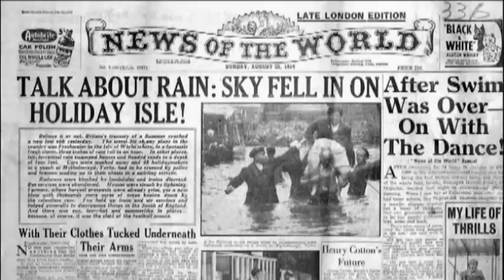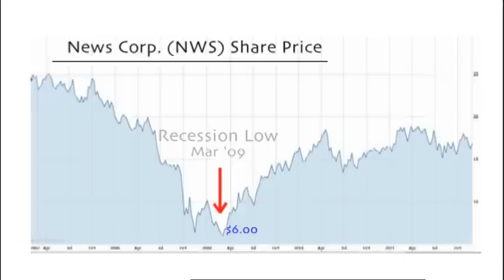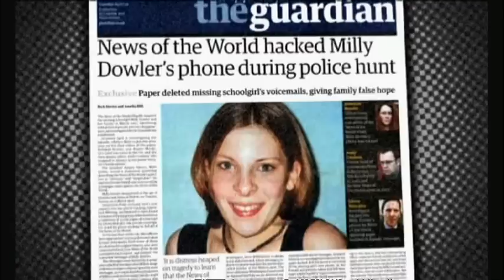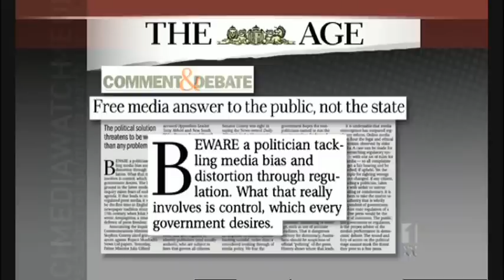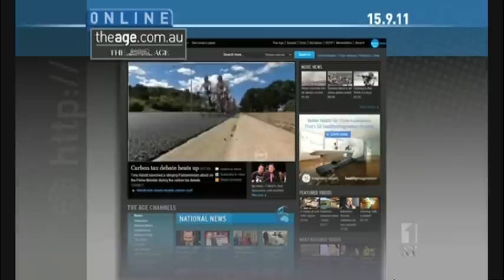Media7: Series 7 Episode 17 (part1)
The fortunes of Rupert Murdoch's global media empire have gone from bad to worse as public hearings in the UK reveal fresh scandals and evidence of malpractice, unethical behaviour and criminality by journalists.

To limit the damage, Murdoch had to close The News of the World & he's withdrawn his bid for the satellite network BSkyB and he and his son James have removed themselves from their executive roles and boardroom seats.

The media mogul is under investigation in the United States and in Australia there are claims that News Limited newspapers are deeply biased against the Gillard Government and that Murdoch employees tried to influence the vote of a former Federal Member of Parliament, Senator Bill O'Chee.

This week Media7 examines the troubled world of Citizen Murdoch and interviews concerned journalists in Britain, Australia and New Zealand. James Robinson, The Guardian journalist who is covering the Leveson Inquiry in Britain will be joining Russell Brown via satellite.

We will also be talking to Martin Hirst the former AUT academic who is now at Deakin University in Victoria. Hirst appeared before a parliamentary inquiry with claims and evidence of systematic political bias on the part of the Murdoch newspapers, which have the lion's share of the Australian newspaper market.

Tim Pankhurst former Dominion Post Editor and Chairman of the NZ Media Freedom Committee will be discussing the Prime Minister's recent observations that the events of "cuppa-gate" presaged a move towards News of the World journalistic standards arriving in New Zealand.

We will also be asking him to comment on the Labour Party's broadcasting policy which appears to favour some sort of "super-regulator" to cover radio, television and newspapers.